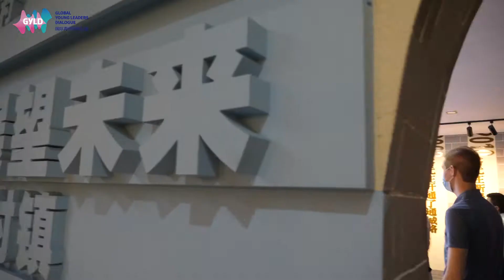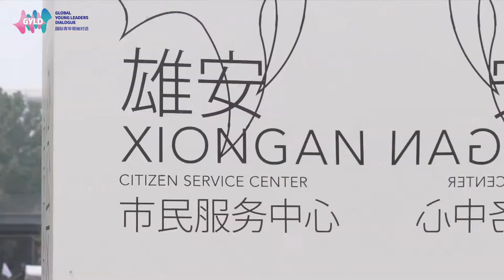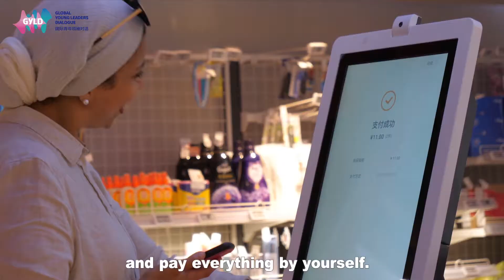【GYLD China Tour's Sixth Stop- Hebei】Vlog : From the past to the future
Hebei Province is the 6th stop of the Global Young Leaders Dialogue China tour. From Xibaipo to Xiongan New Area, let's follow the young leaders to see how the province manage to bridge the past with the future.